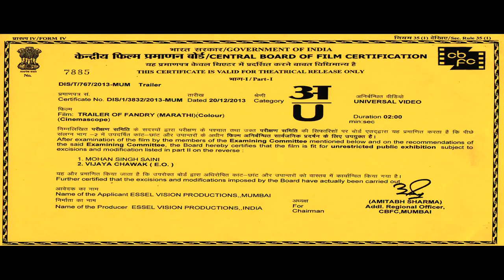FANDRY (Trailer)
10. Zurich Film Festival
New World View: India